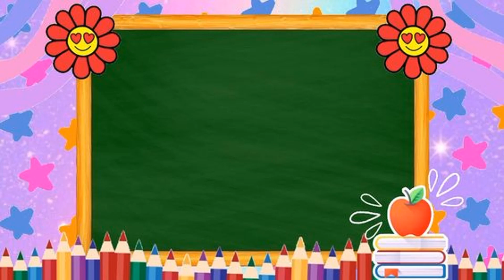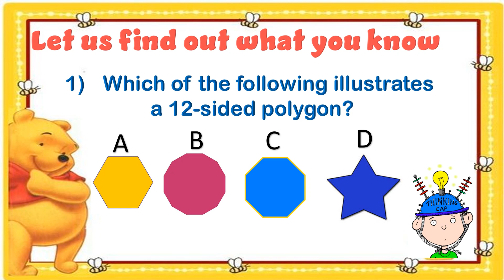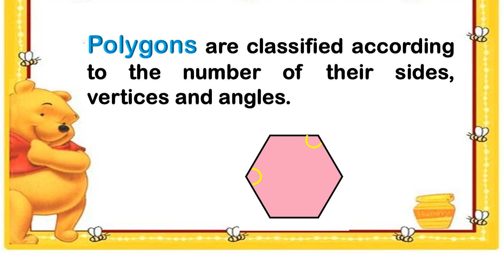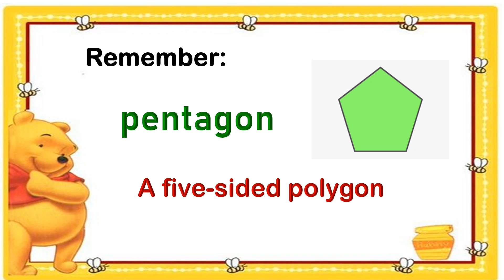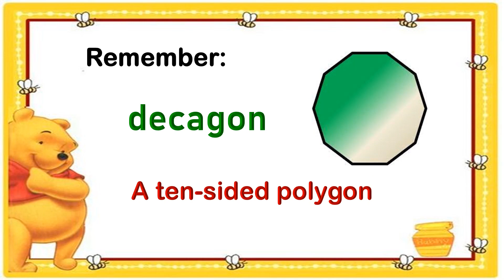Visualizing, Identifying and Describing Polygons With or More Sides I Mathematics 5 Q3 Week 6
Hi everyone! Here is another video lesson for Mathematics 5 Quarter 3 Week This video aims to provide reference/learning materials for parents, teachers and pupils. I hope that it has served its purpose. Thank you and God bless.